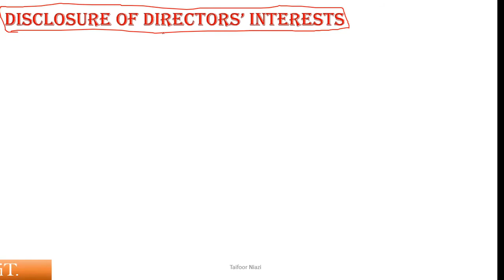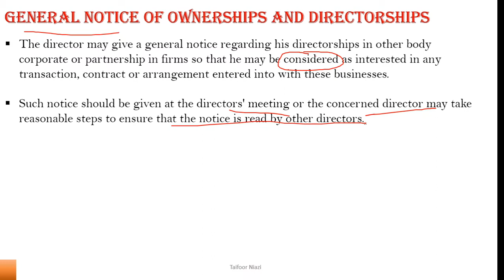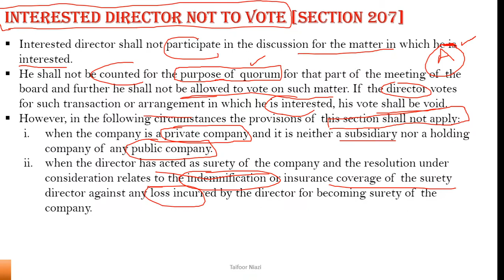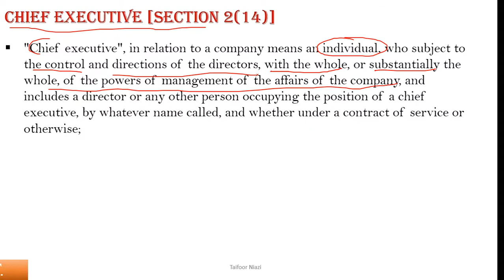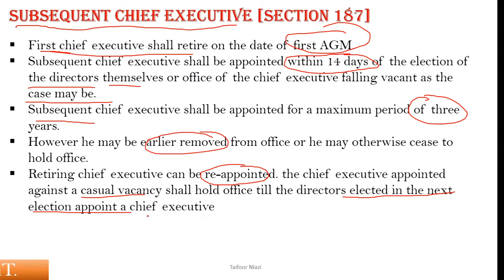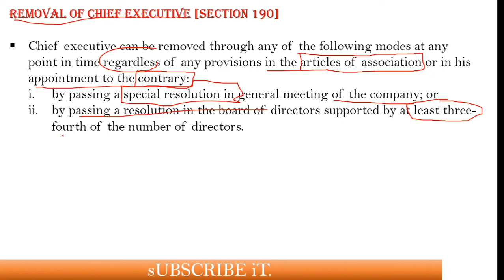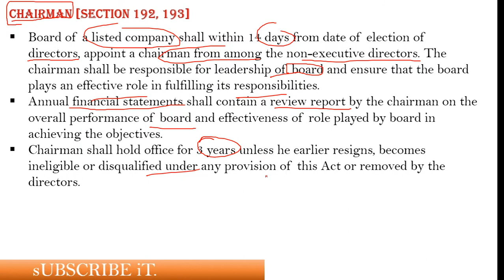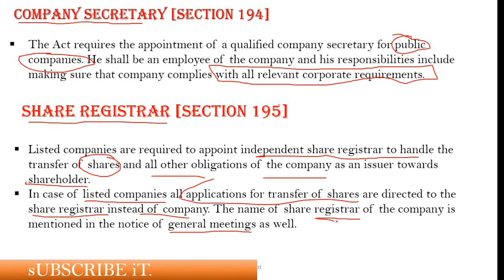ICAP || CAF-03 || Lecture 04 || Chapter 25 || MANAGEMENT